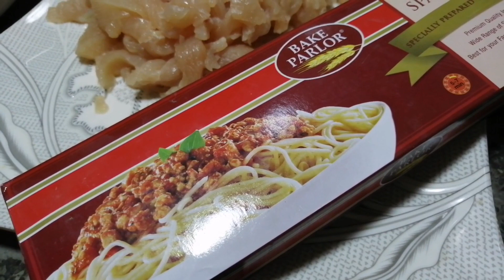Chicken Chow Min Yummy Recipe - By Asifa Baloch